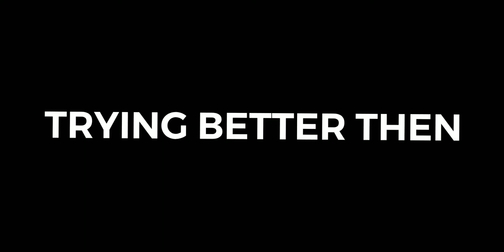1 vs 4 nonstopgaming @NonstopGaming_ @Nonstopff nonstopgaming 1 vs 4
❤️❤️I AM NEW YOUTUBER ALL BROTHERS SUPPORT ME⚡⚡

𝘿𝙚𝙫𝙞𝙘𝙚 :- Redmi 7a (2/32)

Hey, I'm not a good player but try to play best🔥

Tags⚡⚡

1.poco x3 pro headshot trick

2.free fire one tap headshot

3.free fire one tap headshot brazil

4.free fire one tap headshot vietnam

5.free fire one tap headshot advance server

6.one tap headshot m1887 free fire indonesia

7.Free fire headshot in India

8.free fire headshot in Bangladesh

TOP COUNTRIES

 1.GARENA FREE FIRE INDONESIA

2.GARENA FREE FIRE BRAZIL

3.GARENA FREE FIRE INDIA

4.GARENA FREE FIRE SINGAPORE

5.GARENA FREE FIRE THAILAND

6.GARENA FREE FIRE BRAJIL

Poco x3 pro freefire test
Poco x3 pro ff
freefire highlights
Yt Yogesh
Yogesh yt
Non stop gaming
Nonstop gaming
1 v 4#nonstopgaming